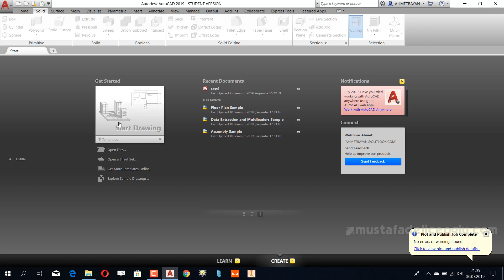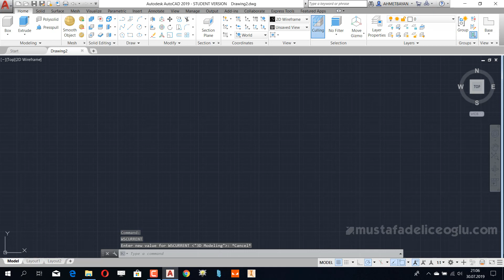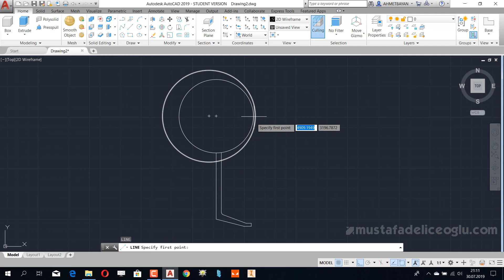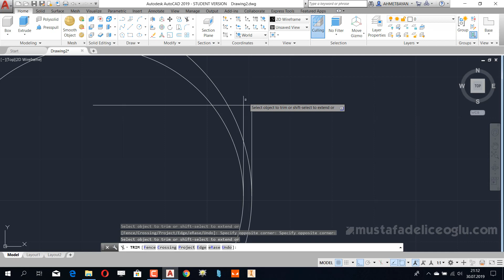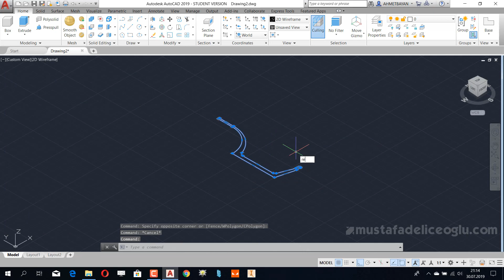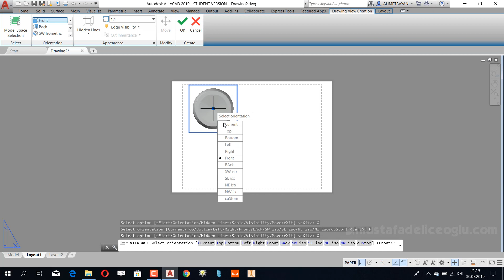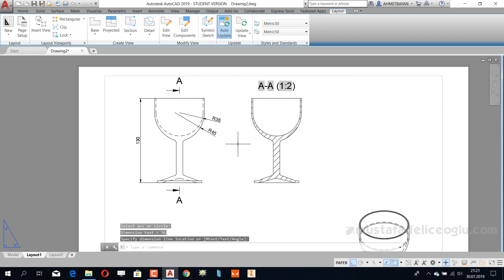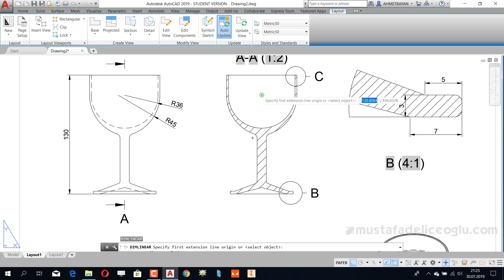Autocad 3 Boyutlu Çizim (9) Autocad Teknik Resim Görünüş Çıkartmak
Autocad 3 Boyutlu Çizim ve Autocad Teknik Resim Görünüş Çıkartmak. Desteklerinizi esirgemeyiniz :)